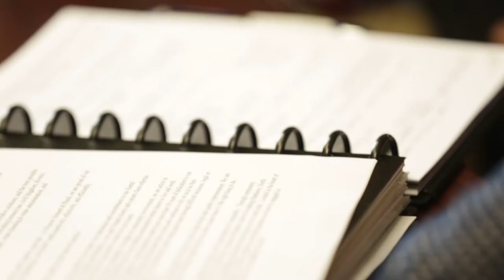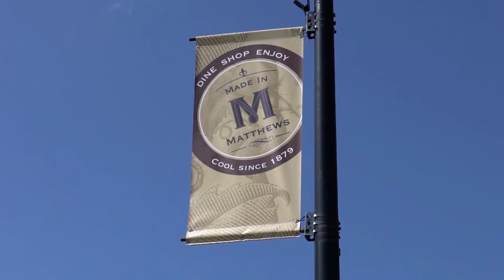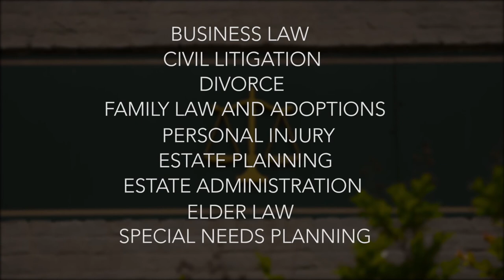Weaver Bennett & Bland, Your Attorneys For Life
Your Attorneys for Life - Helping. Planning. Protecting.

Trusted since 1982, the law firm of Weaver, Bennett & Bland, P.A. supports clients’ goals and creates peace of mind by providing exceptional legal representation. Our experienced attorneys practice in a broad range of legal areas, including business law, civil litigation, divorce, family law, adoptions, estate planning & administration, elder law/Medicaid planning, special needs planning, and personal injury.

We adhere to strong core values including a Commitment to Community, and have a culture of integrity and professionalism. Our firm is honored to provide legal services throughout the Greater Charlotte metro region and in other areas of North and South Carolina.